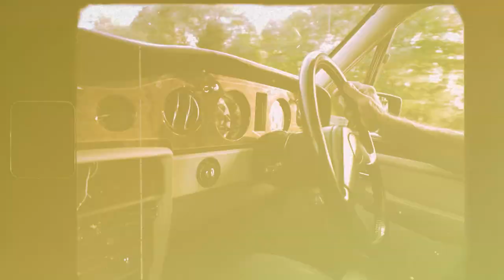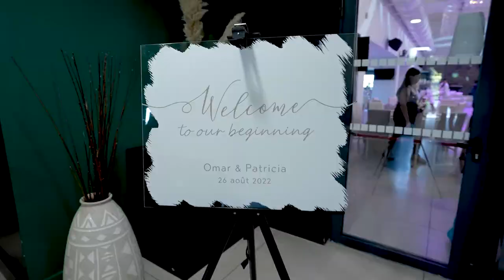Wedding of Patricia & Omar